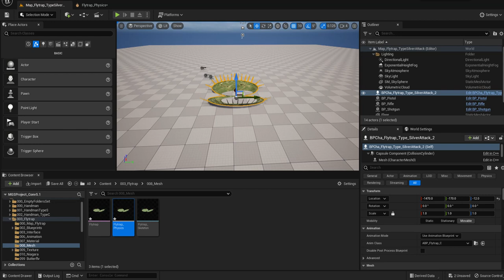Physics Collision UE5で極めるゲーム開発 006 Physics Asset Interface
p608

スケルトンツリー：物理アセットエディタにおける一種のアウトライナー

グラフ：選択中のボディと接続関係にある要素をグラフで可視化する

ツール：物理アセットの自動生成をエディタ上から行うためのパネル